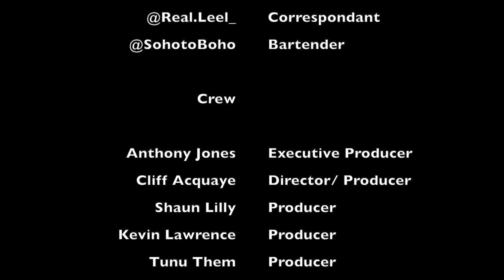Deshaun Watson allegations, NFL free agency, NBA Trade Deadline and more.